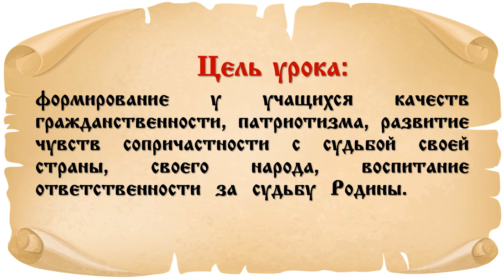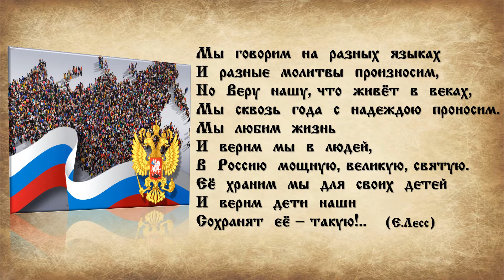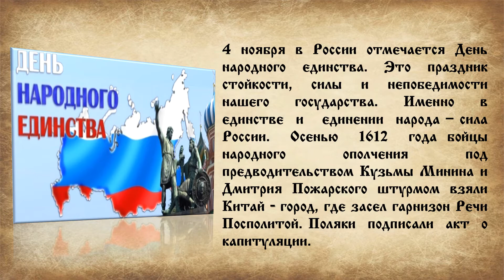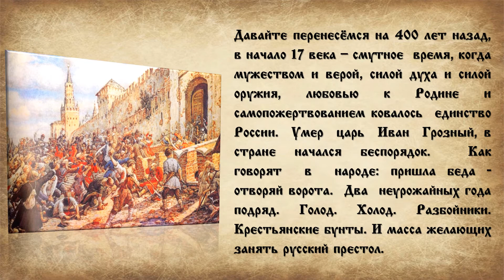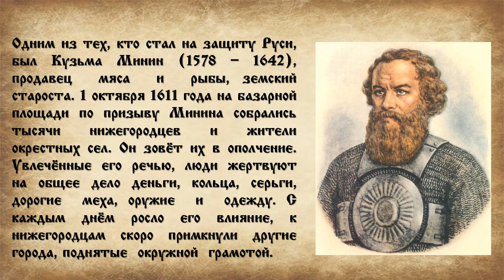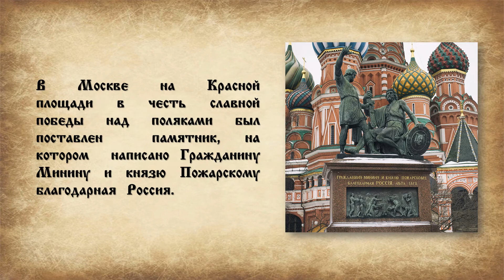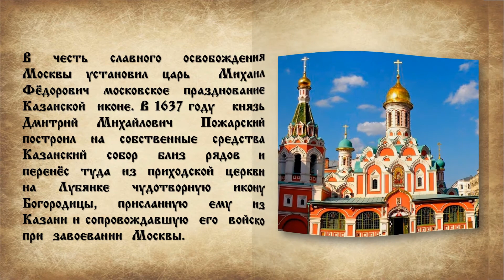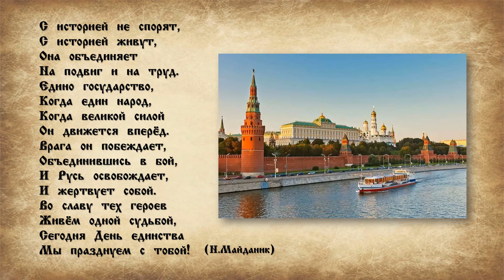Медиа-урок Россия единством крепка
Дню народного единства был посвящён медиа - урок «Россия единством крепка», проведенный в рамках Школы правовой культуры для школьников из лагеря дневного пребывания при общеобразовательной школе № 9 сотрудниками Центра правовой и деловой информации Центральной городской библиотеки.
Начался урок с просмотра видеопрезентации, рассказывающей о событиях далёкого прошлого России – «смутных» временах, о наших героях Кузьме Минине, Дмитрии Пожарском, созданном ими ополчении, освобождении Москвы от поляков в 1612 году, об Иване Сусанине. Ребята узнали о памятнике Минину и Пожарскому на Красной площади и Казанском соборе в Москве с чудотворной иконой – спасительницей Руси, построенном на средства Дмитрия Пожарского.
Затем учащимся была предложена познавательно - игровая программа, в ходе которой все вместе собирали цветок единства – ромашку, давали свою расшифровку слова «единство», вспоминали символы России – герб, флаг и гимн, столицу и президента РФ, не забыли и о своей малой Родине – городе Алексине, посмотрели видеофильм «Алексин – это русская земля». Далее все дружно отгадывали загадки и дополняли пословицы и поговорки про Россию, её традициях, событиях и символах.
Завершился урок речевой игрой «Кто, если не мы». В конце мероприятия организаторы пожелали ребятам любить и уважать друг друга, всегда стремиться вперёд и помнить – «Пока мы едины – мы непобедимы!»